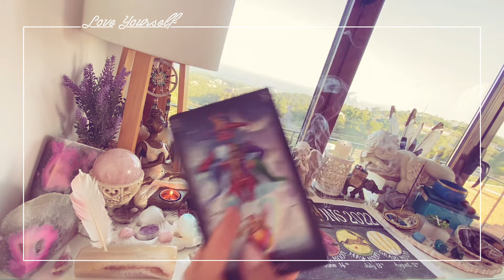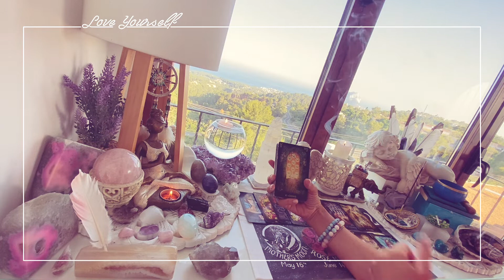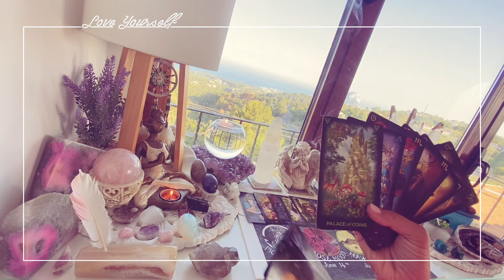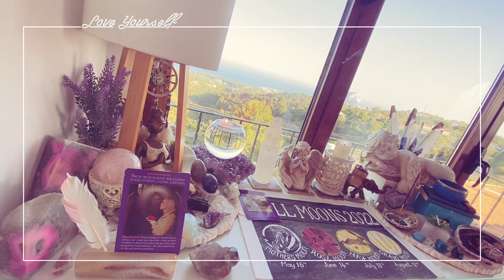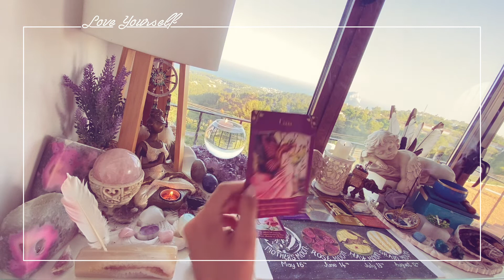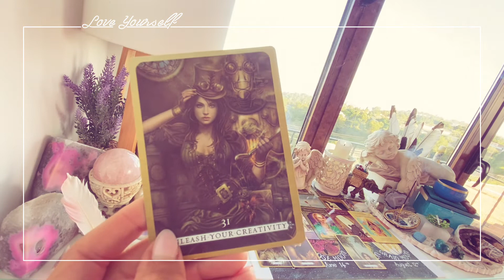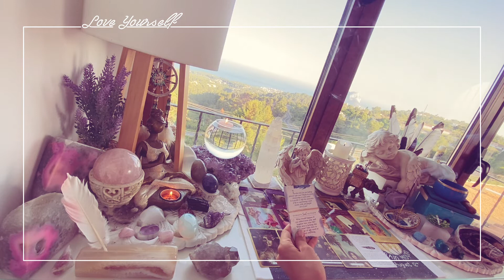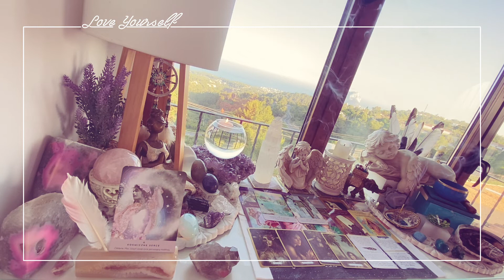Skorpion♏️ Twoja intuicja już zna drogę, czerp z życia pełnymi garściami 👊🏻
Witajcie Móje Anioły 🙏🏻🤗🤍Jestem Dora, od 6 lat zajmuje się coachingiem życia, zdrowych nawyków żywieniowych i relacji miedzyludzkich. W swojej praktyce łączę własne doświadczenie, wiedzę i duchowość.